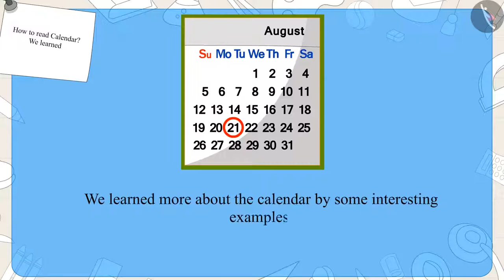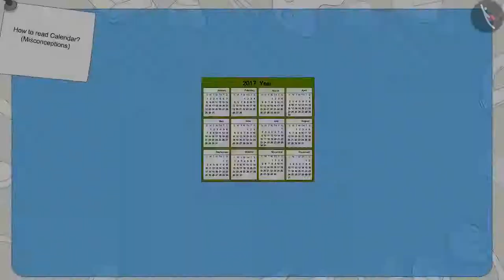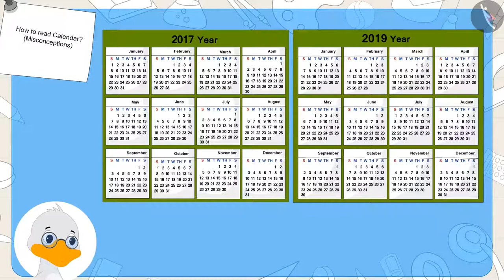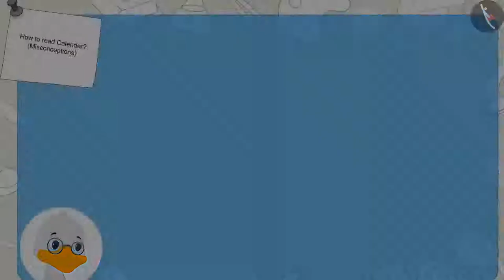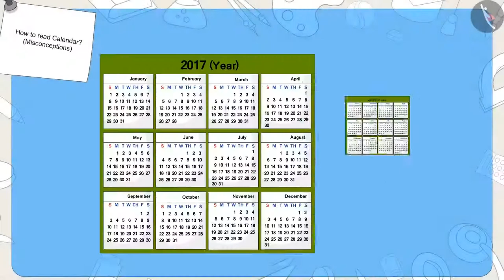Class 3 Maths Chapter 7 Time Goes on (Part 9) cbse ncert